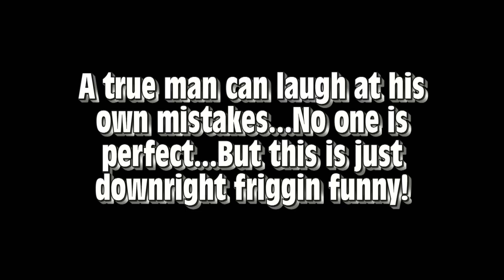Hahaha...Don't You Love Outtakes? Cutlerylover FAIL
hehehehehehehehehehehehehehehe